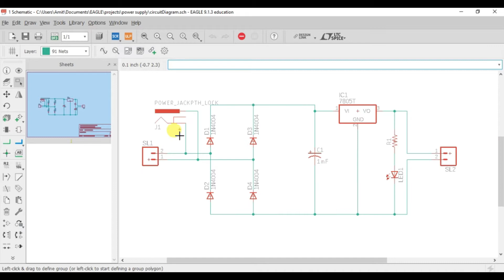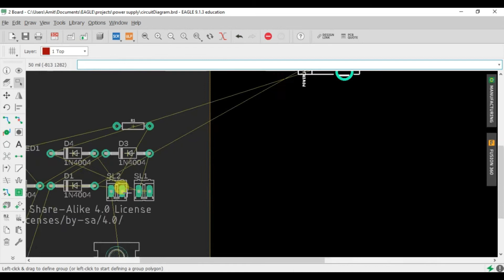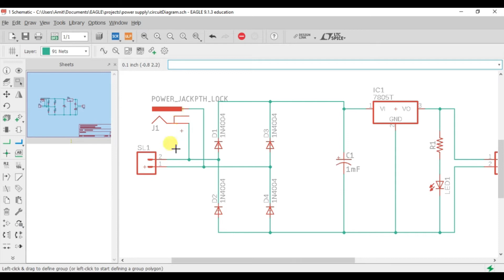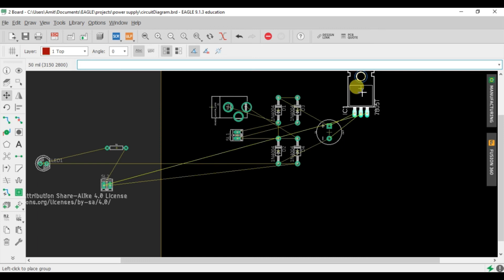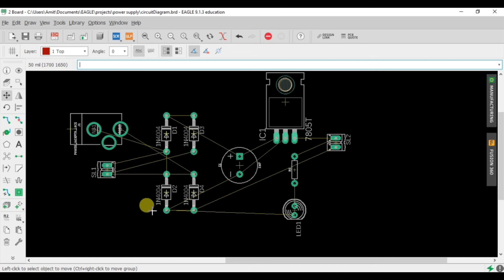How to create PCB layout with eagle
PCB Design using Proteus ISIS This video is about how to create pcb layout with eagle. Layout is the physical component placement on the board which makes the design process smoother. The better PCB layout ensures proper pcb routing.

Eagle is one of the most widely used software for Schematics and PCB Design. This is a mini tutorial series on PCB Design using eagle for absolute beginners.
If you are just getting started with PCB Design, do check this playlist completely.

Want to learn IoT / embedded systems  / PCB Design in person online or if you need help in any project work

For detailed understanding and Personalized support with PCB Design, you can enroll to the full course

they're affordable and super helpful